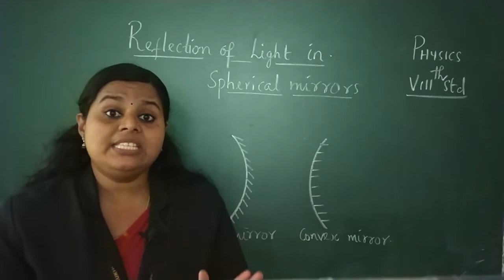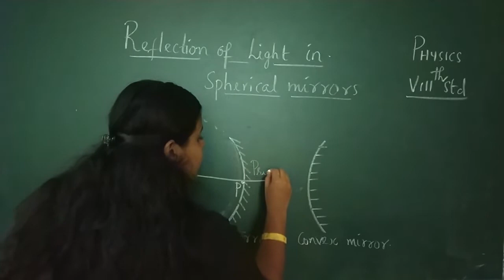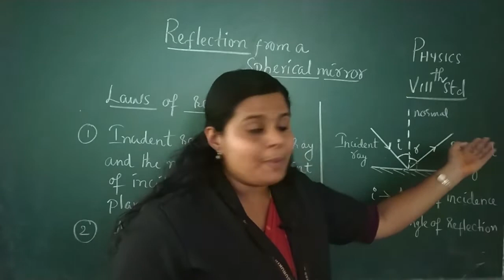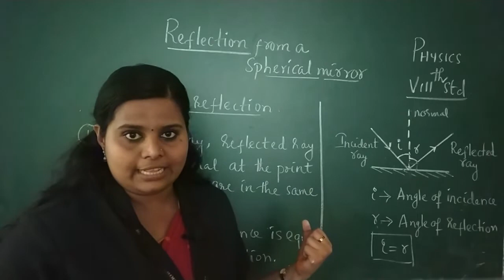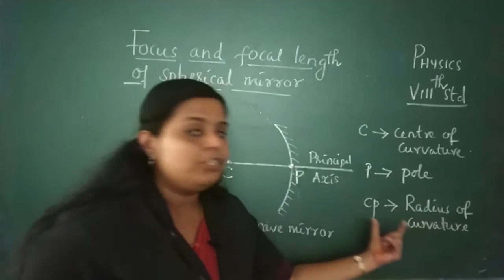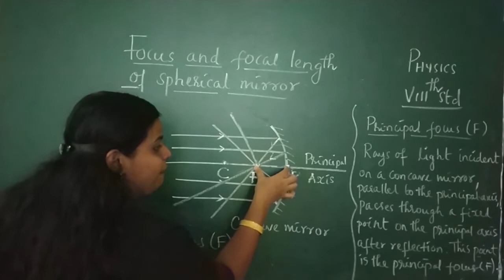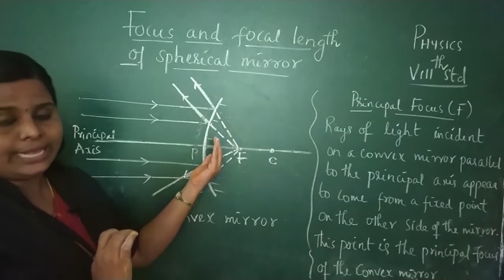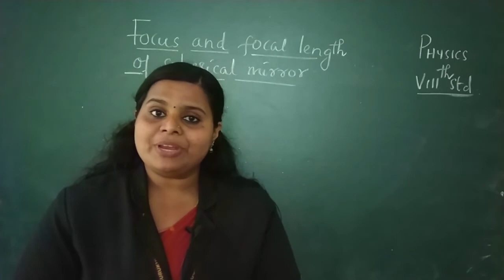Class 8 Physics Chapter 5 - Reflection of Light in Spherical Mirrors (Part 2)